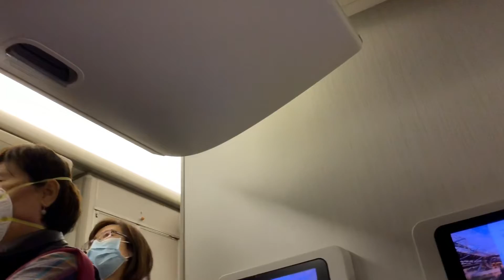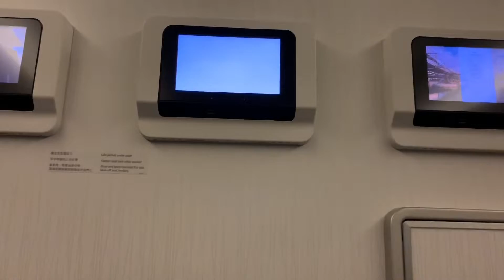Cathay Pacific CX715 777-300 Hong Kong To Singapore Economy Class